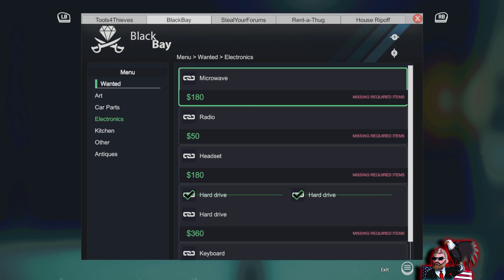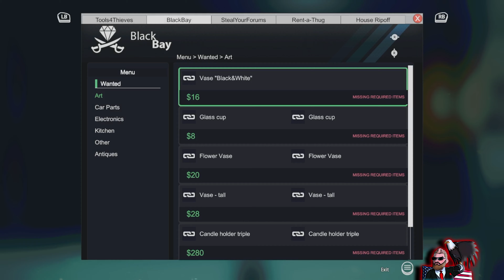I JUST DROVE INTO A FREAKING POLE IN THIEF SIMULATOR! | Thief Simulator Part 8 (OG set for Xmas)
Hi guys I’m back again with part 8 of thief simulator! This video was originally meant for Christmas eve or day but never got released on ether one of those days. So references to Christmas is because it was meant to be released on that day.